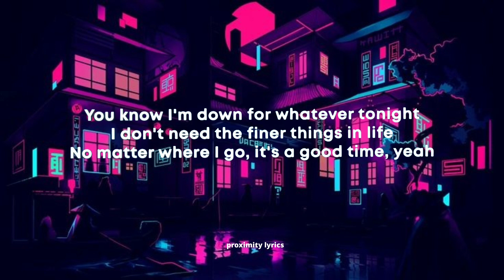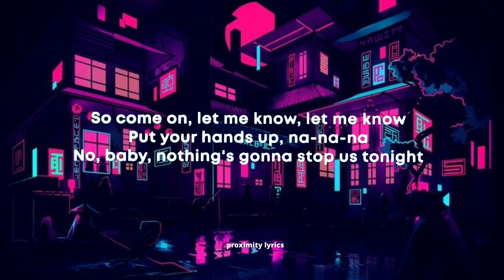David Guetta Bebe Rexha I m Good Blue Lyrics